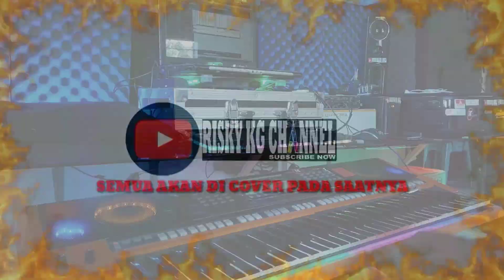Ojo Nangis TANPA KENDANG Plus Vocal Woro Widowati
Dukung Karya Asli Para Pencipta Dan Composser Lagu Dengan Cara Membeli Kaset Originalnya Ditoko-Toko Atau Lapak Terdekat Dikota anda, Ataupun dengan Mendengarkan Streaming Musiknya di Platform Resmi.

Cover ini Hanya Untuk Hiburan Semata, mohon maaf jika ada kesalahan aransemen atau instrument.

Judul : Ojo Nangis
Song Writter : Daru Jaya (Ndarboy Genk)

Aranssement Cover
Sampling Keyboard : Set313
Keyboard : Risky KG
Bassis : Sumiren
Tamborine : Wahono
Ritem : Martoyo
Piano : Moertam
Melody : Mukri
Seluling : Sari

🔴BAGI YANG MAU COVER HARAP SERTAKAN LINK VIDIO INI DI DESKRIPSINYA

SNACK : @RISKY_KG
YOUTUBE 1 : RISKY KG CHANNEL
YOUTUBE 2 : RISKY KG STUDIO